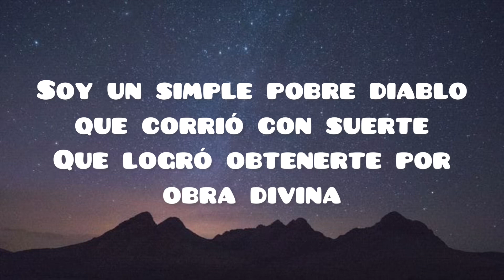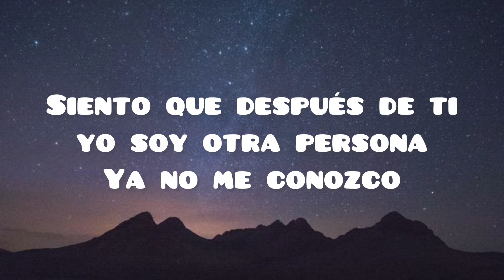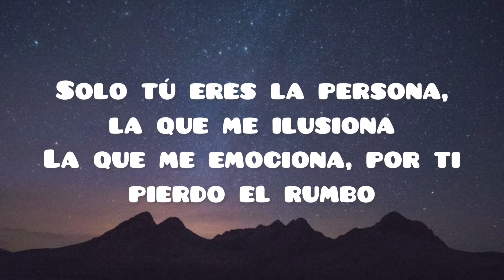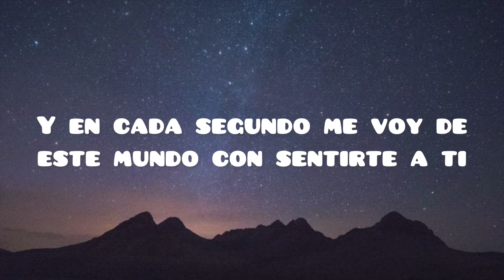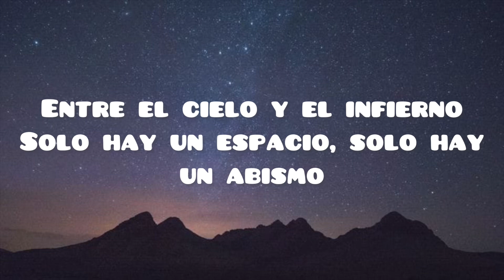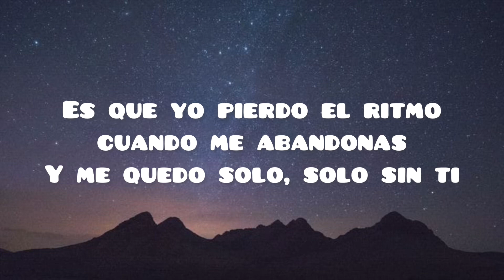Natanael Cano - Mi Bello Angel (Letra/Lyrics)